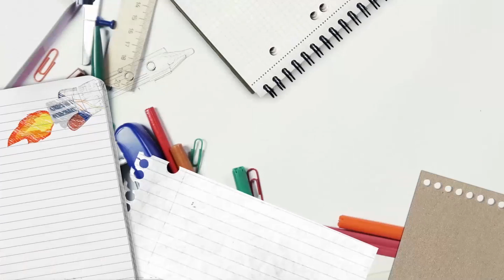Presiden Resmikan Asrama Mahasiswa Nusantara di Surabaya | Opini GenZ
Presiden Joko Widodo meresmikan Asrama Mahasiswa Nusantara (AMN) di Surabaya yang akan menjadi tempat tinggal dari beragam suku dan daerah pada tanggal (29/11/2022). Jokowi mengatakan, AMN dirancang akan dihuni oleh mahasiswa dengan latar belakang daerah yang berbeda-beda agar mereka dapat saling mengenal.

Jokowi menuturkan, selama ini mahasiswa umumnya tinggal di asrama yang hanya dihuni oleh mahasiswa dari provinsi yang sama, sehingga tidak berkenalan dengan mahasiswa dari provinsi lain.

Padahal, Indonesia merupakan negara besar yang memiliki 714 suku berbeda-beda dan keberagaman itu dapat menjadi kekuatan asalkan bangsa Indonesia Kompak, rukun, dan bersatu.

Oleh Karena itu, Jokowi mengaku langsung menyetujui usul mendirikan AMN di Kota-kota yang membutuhkan, dimulai dari Surabaya dan akan disusul di berbagai kota lain seperti Manado, Makassar, Bantul, Malang, dan Jakarta.